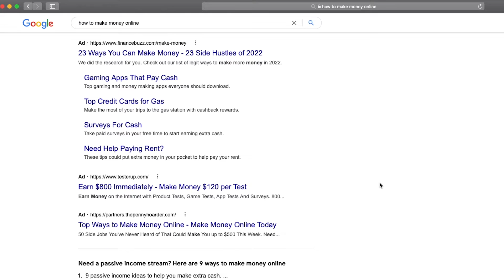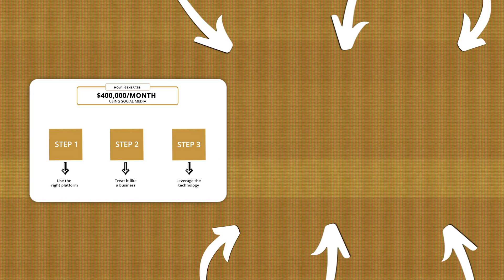He Makes $2M per Month and Gained 2.7M+ Followers after his Restaurant Burned Down W/ Bashar Katou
💰 [Coaches, Agencies, And Online Service Providers] Let Us Build You The Same System That Has Generated Us 13,208+ Sales Calls

📩 Join 60,000+ learning how to design, systemize, and realize their greatest life

I got the opportunity to sit down with Bashar Katou former restaurant owner and extraordinary entrepreneur. He told me his INSANE business journey that will blow your mind. His restaurant literally burned into the ground, had no insurance to cover his loss but never gave up on him self. He shortly went into the online world and everything changed after that. Watch the full podcast to learn how he generated 12 million dollars with one product.

Additional Resources 👇

How Starting a Chop Shop Ultimately Made Her Immigrant Parents Proud | Kim Dang and Ravi Abuvala